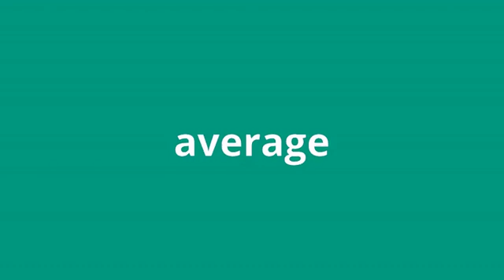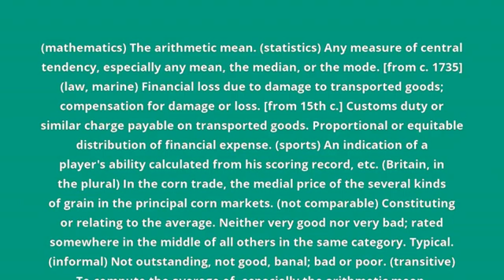what is the meaning of average